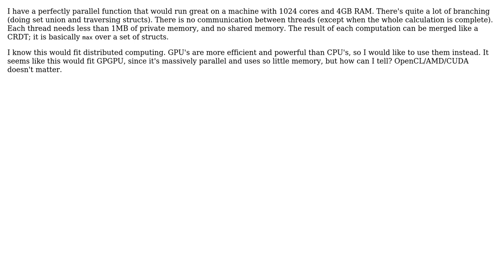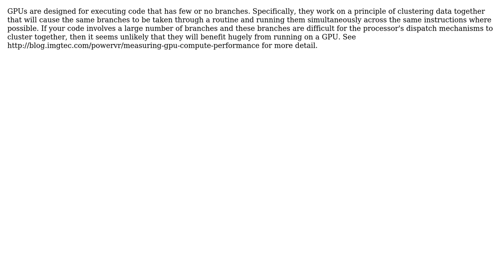Software Engineering: Does this workload fit GPU's?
With thanks & praise to God, and with thanks to the many people who have made this project possible! | Content (except music & images) licensed under CC BY-SA | Music | Images & others | With thanks to user Jules user Filip Haglund and the Stack Exchange Network Trademarks are property of their respective owners. You are responsible for your own actions.